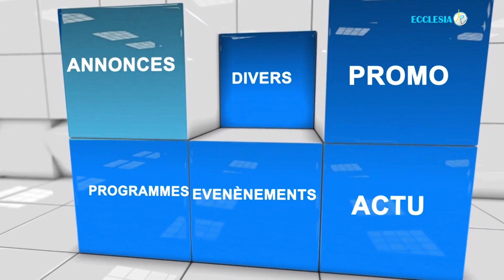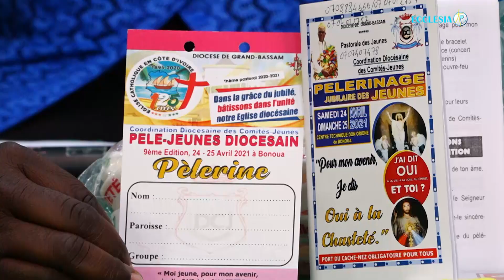AGENDA ECCLESIAL: PELERINAGE DES JEUNE DU DIOCESE DE GRAND BASSAM